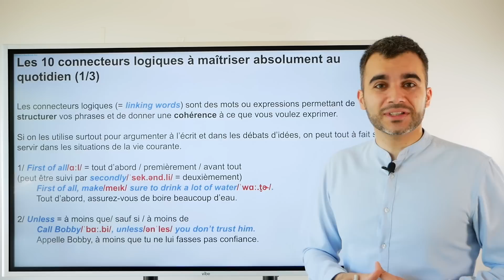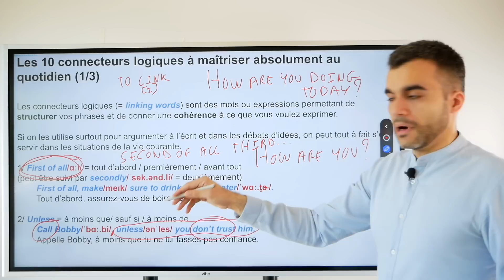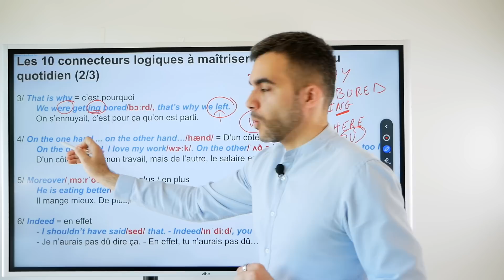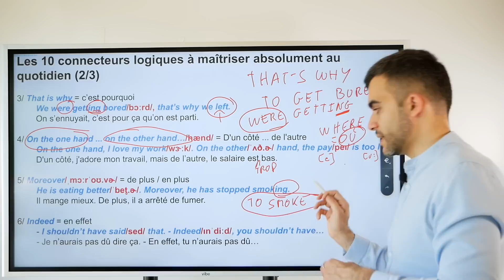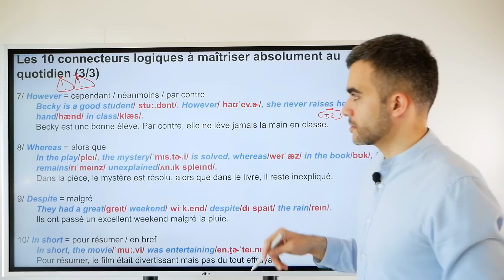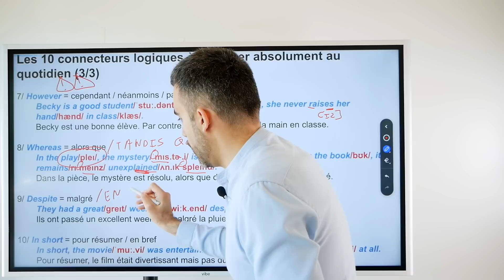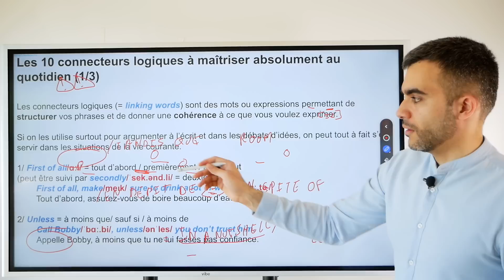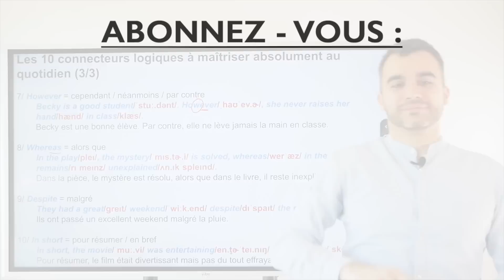Les 10 connecteurs logiques à maitriser absolument au quotidien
📗 Pour en apprendre plus sur les connecteurs logiques, lisez nos articles